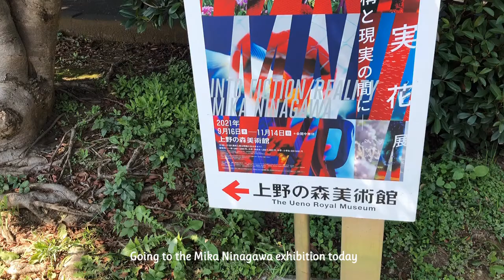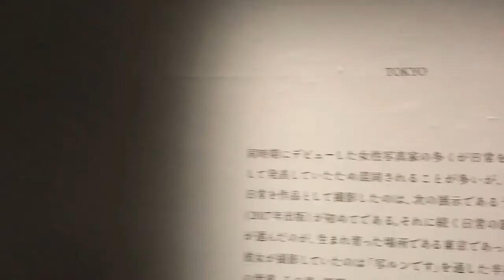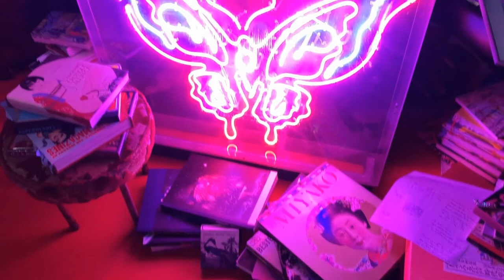life in Japan vlog: super aesthetic Mika Ninagawa art exhibition at Ueno Royal Museum, cute cafe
Hi!
It's Unicorn Story.
I got to visit a famous Japanese photographer, MIKA NINAGAWA's exhibition at a museum! The vibes were totally aesthetic and also it was really hot outside so the cool museum was a great place to be!
I wonder if anyone watching this also likes these kinds of exhibitions?

Places in this video:
💎WOODWORK💎

Editing w/
iPhone X
Capcut
Wevideo